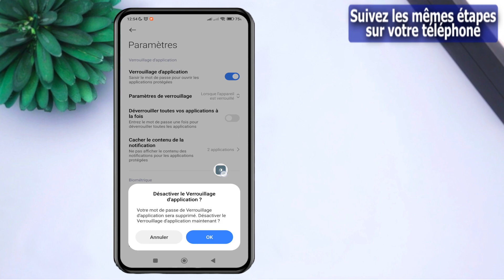Comment supprimer le verrouillage de l'application sur redmi note 10 5G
comment supprimer le verrouillage de l'application sur un Redmi Note 10 5G. Elle explique les étapes nécessaires pour désactiver la fonction de verrouillage des applications, qui permet de protéger l'accès à certaines applications avec un mot de passe, un schéma ou une empreinte digitale. La vidéo guide les utilisateurs à travers les paramètres de sécurité du téléphone, en détaillant où trouver l'option de verrouillage des applications et comment la désactiver. En suivant les instructions fournies, les spectateurs pourront supprimer le verrouillage de l'application sur leur Redmi Note 5G et accéder librement aux applications sans avoir à saisir un mot de passe ou un schéma à chaque fois.